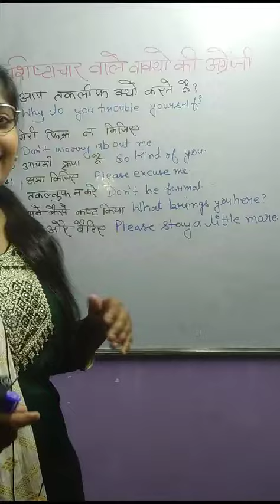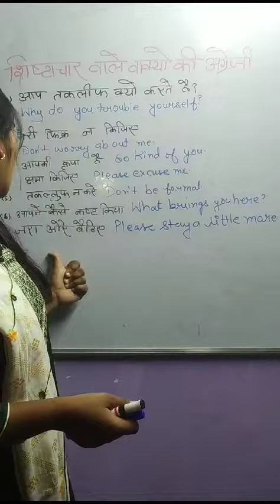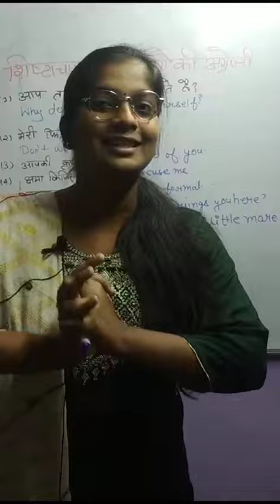आप तकलीफ क्यों करते हैं,आपकी कृपा है, शिष्टाचार वाले वाक्यों कि अंग्रेजी सीखे # polite sentence